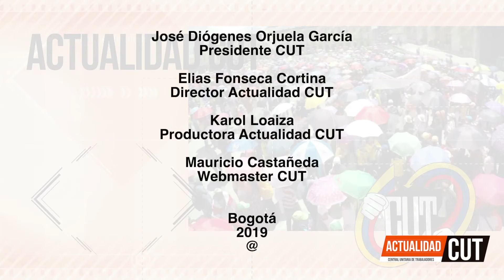Actualidad CUT #115, Cacerolazo Nacional 21E